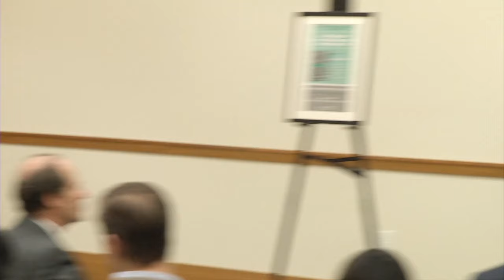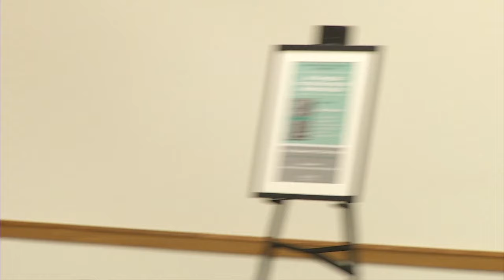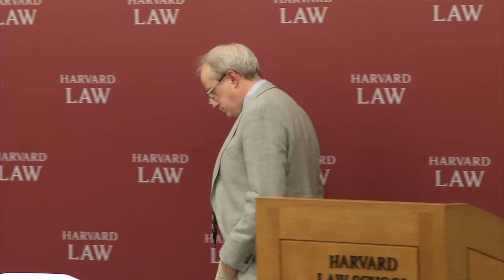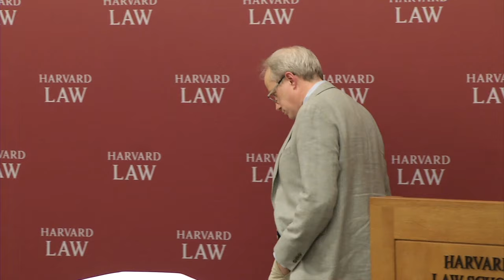Adrian Vermeule | Law’s Abnegation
Harvard Law School Professor Adrian Vermeule ’93 delivered a chair lecture in November to commemorate his appointment as the Ralph S. Tyler Jr. Professor of Constitutional Law.  His talk was based on his most recent book, "Law's Abnegation: From Law’s Empire to the Administrative State."